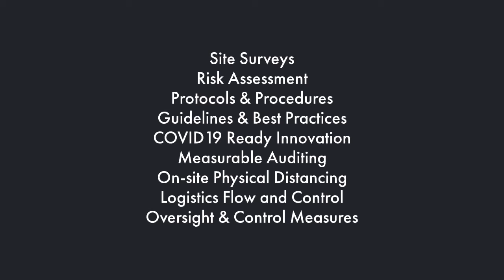COVID19 Back to Work Certification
Our team is currently helping organizations and businesses around the world return to work. TIPS will outline a return to work program that is based on evidence based science. Including innovations and protocols that will minimize risk.